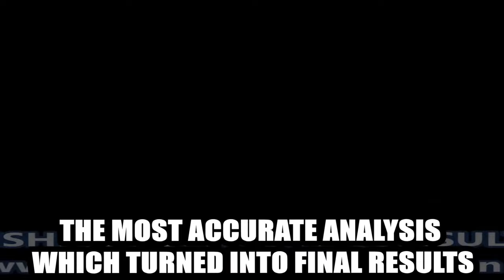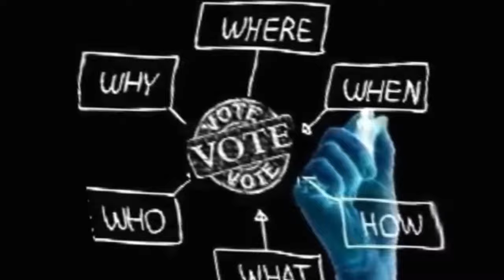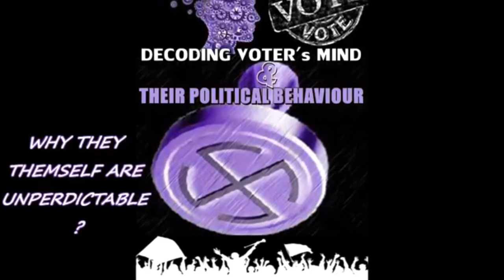AK MISHRA POLITICAL CONSULTING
AK MISHRA CONSULTING SERVICES || POLITICAL STRATEGY CONSULTING || IMAGE BUILDING & BRANDING || BUSINESS CONSULTING